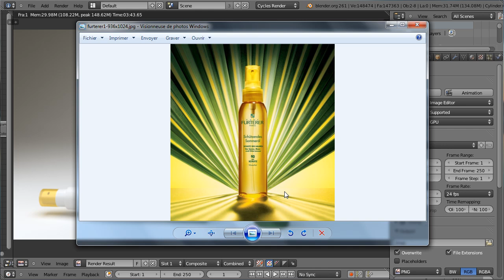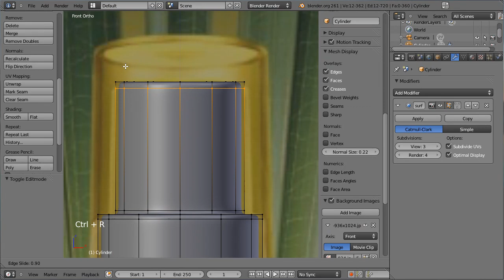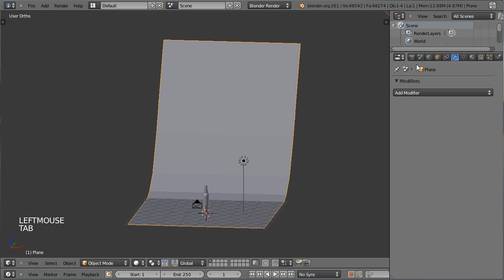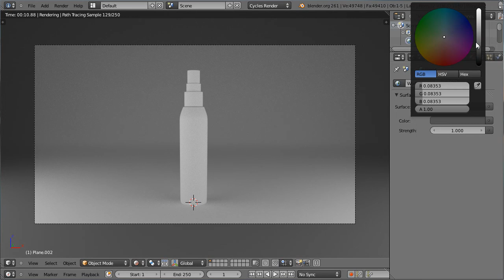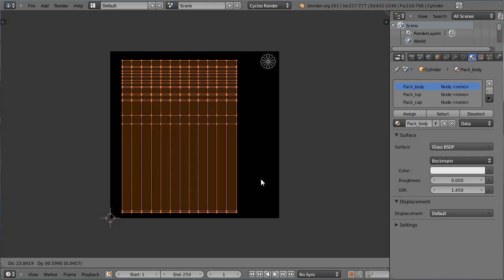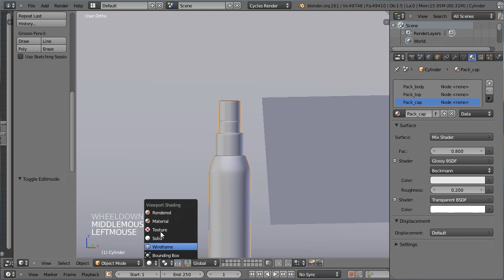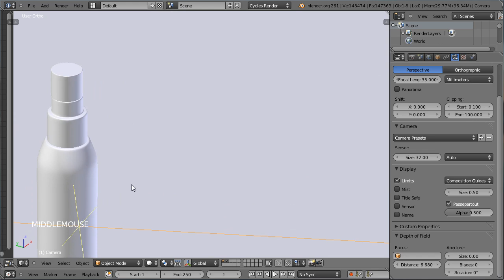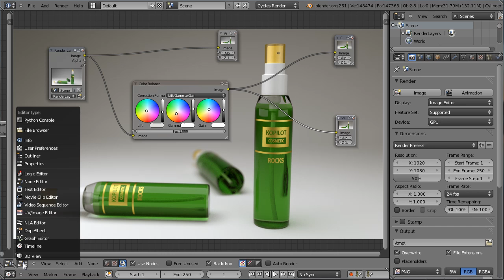Blender 3D tutoriel français - Cycles - cosmetic packaging - by KOPILOT